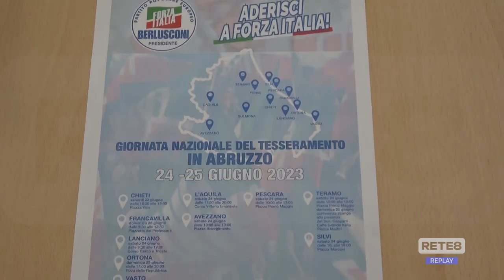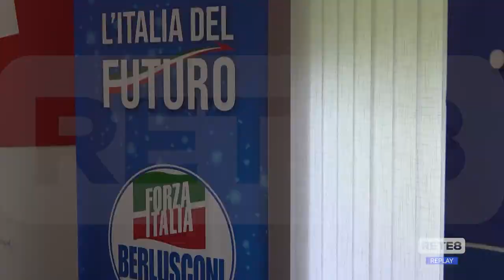Abruzzo - Forza Italia nel nome di Berlusconi